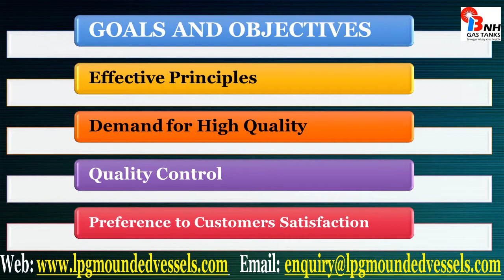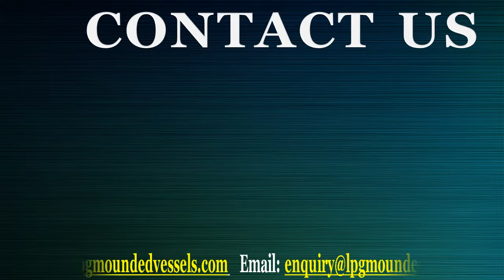LPG Vessels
ISO 9001:2008 certified company of manufacturing and exporting LPG Vessels.